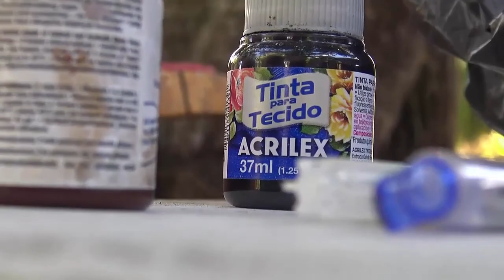PRENDAS TEÑIDAS CON AÑIL EN EL NORTE DE MORAZÁN, TALENTO LOCAL AL QUE HAY QUE APOYAR